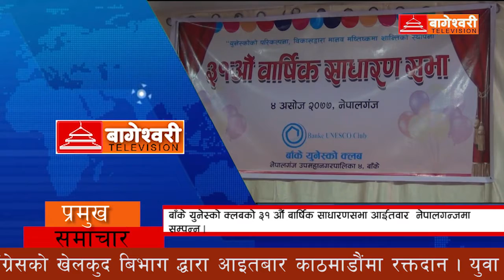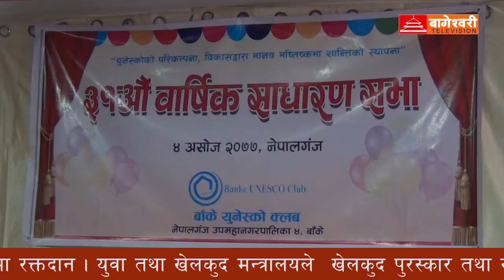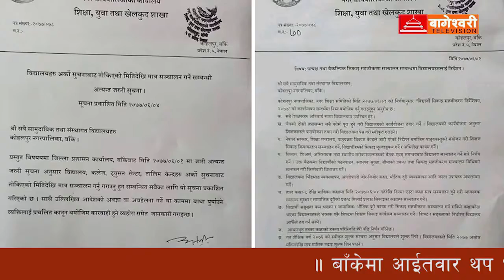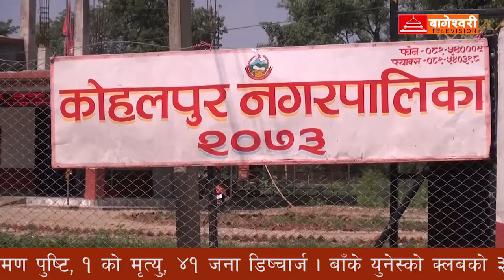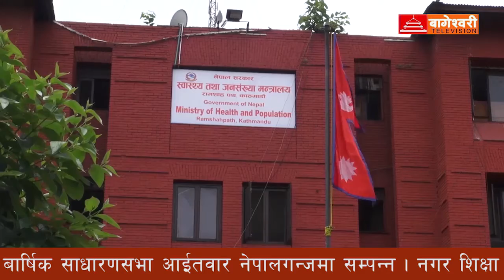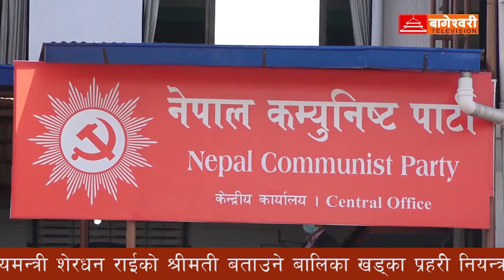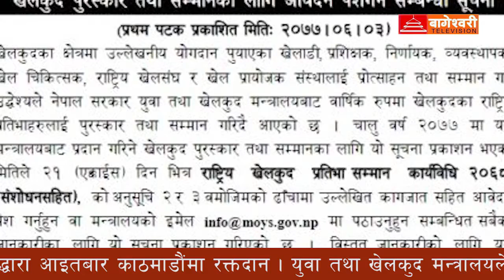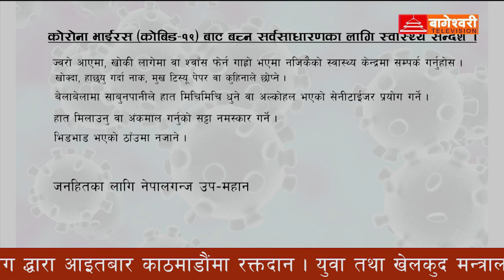Bageshwori News- 4 ashoj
Bageshwori News- Gate Anchor/ Editor- Narendra Thapa   Reporter-Kripa Ram BadiyaVideo Editor-Ram Prakash Mahato/ 20 sept.